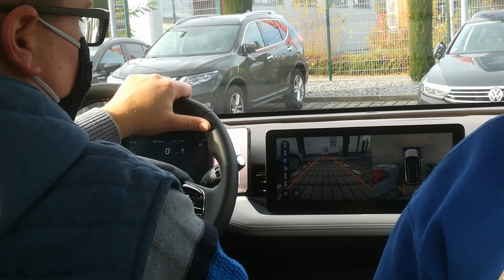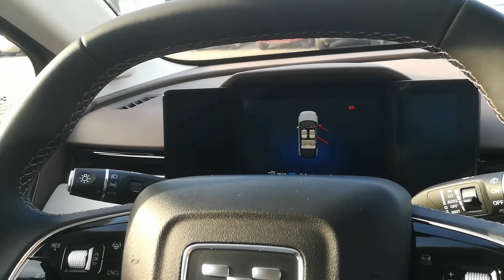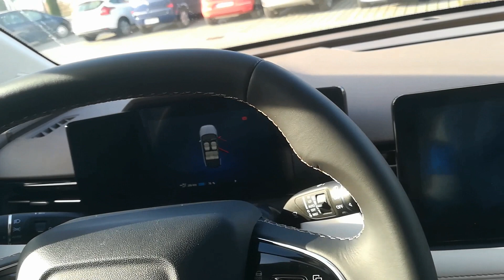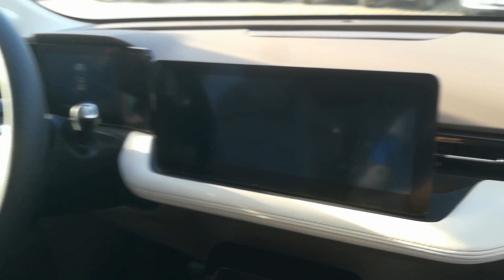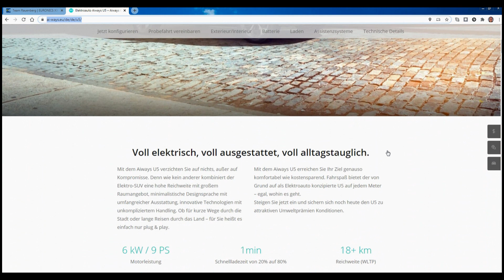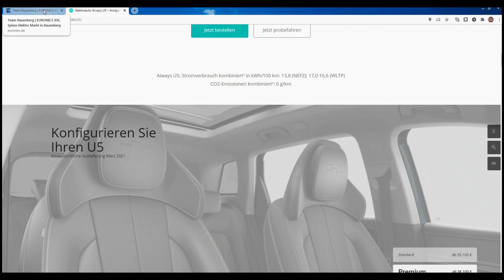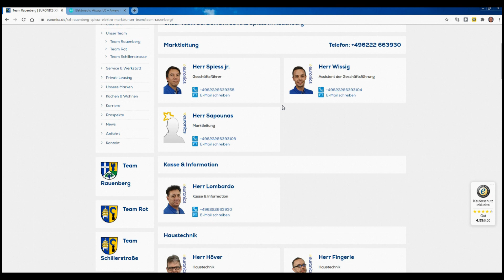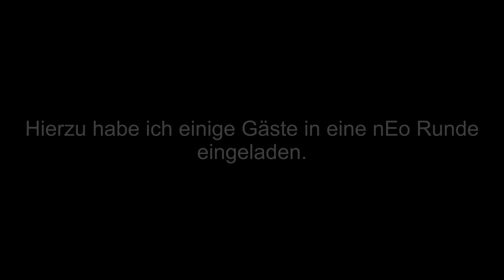nEo Video #051: Reifenpanne und Aiways U5 Probefahrt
Ihr habt Euch bestimmt wie ich darauf gefreut, endlich mal was von einer Probefahrt zu sehen. Und klar, könnt Ihr nun endlich was sehen, aber irgendwie war doch der Wurm drin. Warum? Na, das erfahrt Ihr in diesem Video. Und natürlich auch was vom U5!

Wenn Ihr sonst noch Fragen zur Emobilität habt, schreibt bitte in die Kommentare oder eine Email an

Meine Empfehlungsprogramme:

Die &Charge App
Diese App hat verschafft Euch für Eure Einkäufe und Bewertungen als Dankeschön wertvolle "Kilometer" auf nachhaltigem Weg. Damit Du beim Testen schon mal etwas Vorsprung hast, verwende nach Registrierung und ersten Anmeldung in der App nachfolgenden Code/Link:

Autohaus Henneberger oHG
Ihr sucht ein günstiges E-Auto von Peugeot? Dann schreibt mir was genau Ihr sucht und versuche über meinen heißen Draht Euch ein passendes Angebot zu vermitteln. Wenn Ihr direkt ein Angebot braucht, schreibt bitte an eine Email und teilt Ihm mit, dass Ihr über "YouTube Kanal Daniel Weishaupt" auf Marco Beck und Autohaus Henneberger OHG aufmerksam geworden seid. Dann kann Marco uns bestimmt auch bald wieder ein top Angebot machen!

TIER - eScooter
Wie, Ihr seid noch nicht mit einem coolen eScooter von TIER gefahren? Na, dann gleich mal über diesen Empfehlungslink anmelden, zum nächsten eScooter und ausprobieren - denn geteilter Spaß ist doppelter Spaß

EV4RENT
Solltet Ihr einen günstigen Elektro-Mietwagen im Raum Hamburg suchen, dann wendet Euch an die Firma EV4RENT. Dann spart Ihr bis Widerruf aktuell 10% beim Profi aus Hamburg. Also gleich mal Email schreiben - es lohnt sich!

Sono Motors - Sion
Um Euch 1%, also 160 Euro, eines Sono Motors Sion zu sparen, müsst Ihr einfach bei der Reservierungsseite von Sono Motors diesen Empfehlungs-Code eingeben
"daniel692667"

ENTEGA Plus GmbH - Ökostrom
Für einen günstigen Ökostrom für Euer E-Auto und Haus kann ich aktuell die Ökostrom-Tarife der ENTEGA Plus GmbH empfehlen. Über den nachfolgenden Link könnt Ihr hier besonders günstige Strompreise über die Webseite der ENTEGA Plus GmbH bekommen: